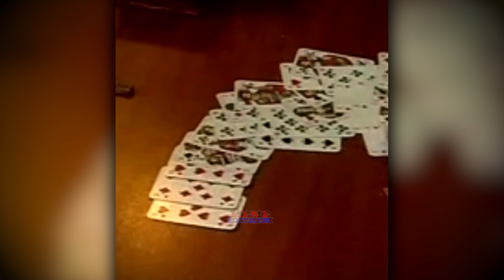Der Kühlschrank ist schuld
Willkommen zu meinem neuen Video:
In diesem Video habe ich die witzigsten und unglaublichsten TikTok-Clips zusammengestellt, die ich mit meinen eigenen Kommentaren versehen habe. Von lustigen Missgeschicken bis hin zu epischen Momenten  diese Clips werden euch garantiert zum Lachen bringen!

🔹 Was euch erwartet:

🔹Einzigartige deutsche Memes, die für reichlich Ührenschmerzen sorgen 😂
🔹Meine persönlichen Kommentare und Sprüche, die jedes Video noch lustiger machen
🔹10 Minuten pure Unterhaltung und gute Laune.

Teilt es auch mit euren Freunden, die genauso gerne lachen wie wir.

📰WERBUNG📰
Ihr braucht ein neues Handy oder euere Internetverbindung ist einfach nur schlecht?
Schaut mal bei meinem Partner 1&1 über den Link vorbei.